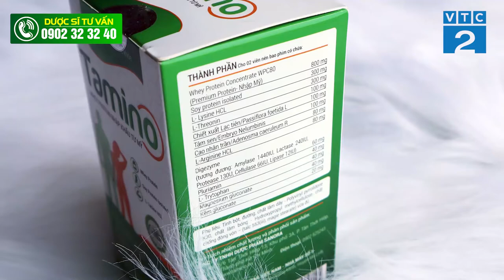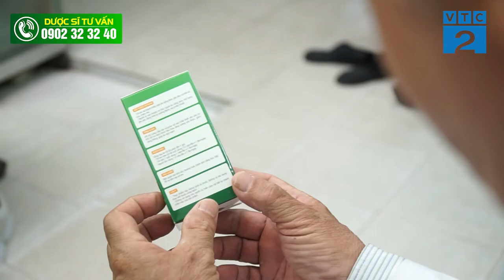Chuyên gia nói gì về thuốc tăng cân Tamino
- Tamino là sản phẩm tăng cân tôi đánh giá cao, với cơ chế toàn diện, viên uống này vừa giúp tăng cân nặng vừa tăng cường kích thích cơ bắp, vừa có cơ chế phục hồi và tái tạo cơ bắp sau vận động.

* Phó giáo sư, Tiến sĩ, Bác sĩ Trần Đình Toán – Nguyên Bác sĩ Trưởng Khoa Dinh Dưỡng Viện Quân Y 203

Viên uống tăng cân Tamino được chiết xuất 100% từ thảo dược thiên nhiên, Tamino hỗ trợ tăng cân với cơ chế tăng cân 5 tác động

🍃 Cơ chế 1: Thanh lọc cơ thể tăng cường đào thải độc tố:

Vào lúc này, chức năng gan thận được cải thiện. Những chất thừa thải sẽ được loại bỏ ra bên ngoài, tình trạng nóng trong được giảm dần, đồng thời làm tăng khả năng hấp thu các chất dinh dưỡng ở đường ruột, cơ thể cũng dần tích lũy được năng lượng nhiều hơn.

🍃 Cơ chế 2: Cải thiện hệ tiêu hóa, gia tăng cơ chế hấp thụ

Những vấn đề của hệ tiêu hóa như đầy hơi, khó tiêu, ợ hơi, ợ nóng đang dần dần được đẩy lùi. Khả năng tiếp nhận các chất dinh dưỡng có trong thức ăn nạp vào cơ thể hàng ngày được tăng lên..

🍃Cơ chế 3: Kích thích cảm giác thèm ăn, ăn ngon và ngủ sâu giấc hơn

Khi tình trạng nóng trong được cải thiện, các vấn đề của hệ tiêu hóa cũng từ từ được đẩy lùi, thì người bệnh bắt đầu tìm lại được cảm giác thèm ăn, ăn ngon và cảm nhận rõ hơn được mùi vị của món ăn.

Việc đi vào giấc ngủ cũng khá dễ dàng, ngủ ngon, sâu giấc không còn tình trạng trằn trọc, mệt mỏi, lờ đờ, cơ thể tràn đầy sức sống sau mỗi sáng thức dậy. Ăn được ngủ được, cân nặng bắt đầu tăng cân từ từ.

🍃 Cơ chế 4: Tăng cường thể trạng

Giúp bồi bổ và lưu thông khí huyết, kích thích việc tạo thêm máu mới, cơ thể nhờ vậy mà khỏe khoắn hơn, da đẹp tươi trẻ và hồng hào hơn. Tình trạng ốm vặt cũng dứt hẳn và tăng cân một cách tự nhiên.

🍃 Cơ chế 5: Nuôi dưỡng cơ bắp mang lại vóc dáng cân đối hơn

Tăng cân Tamino giúp tổng hợp Protein, nuôi dưỡng cơ bắp từ đó giúp tăng kích thước và sự săn chắc cơ bắp, mang lại 1 thân hình săn chắc, cân đối.

📛 Để mua được sản phẩm chính hãng mọi người có thể đặt hàng trực tiếp từ công ty chịu trách nhiệm về sản phẩm là Công ty Cổ phần Kentado theo 1 trong 2 cách sau:
➡️ Trực tiếp đến địa chỉ: Lầu 4, Tòa Nhà Royal Building, 225 Nguyễn Xí, Phường 13, Quận Bình Thạnh, Tp Hồ Chí Minh

🍁 Chúng tôi hỗ trợ giao hàng trên toàn quốc và miễn phí cước vận chuyển. Sản phẩm sẽ được giao tận tay, bạn nhận hàng kiểm tra hàng rồi mới thanh toán.
☑ Nếu có bất kì thắc mắc nào mọi người có thể gọi ngay vào số hotline 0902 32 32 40 để được tư vấn nhé.
Xem thêm
❇ Hotline   :  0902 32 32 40
CHÚNG TÔI CAM KẾT MANG ĐẾN NHỮNG SẢN PHẨM CHẤT LƯỢNG ĐẾN TAY KHÁCH HÀNG !
🏷 Mua Hàng Chính Hãng Tại 🏷